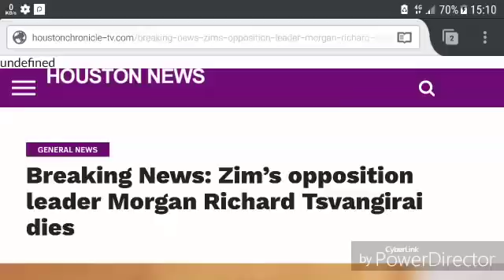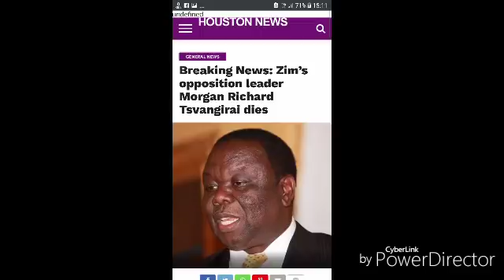Morgan Tsvangirai dies at 65 after struggling to breathe in the Joburg hospital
Morgan Tsvangirai dies at 65 after struggling to breathe